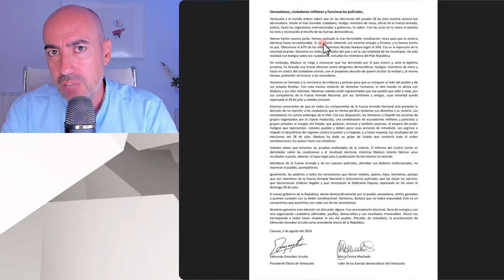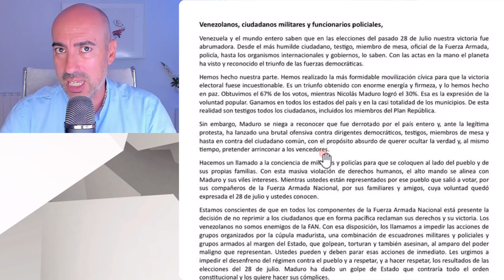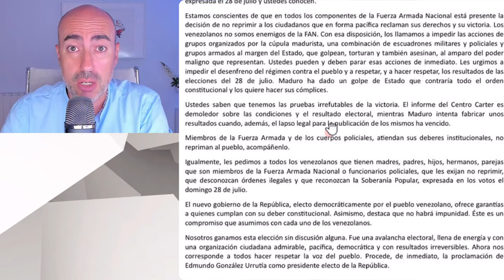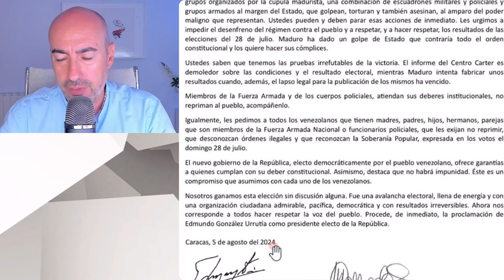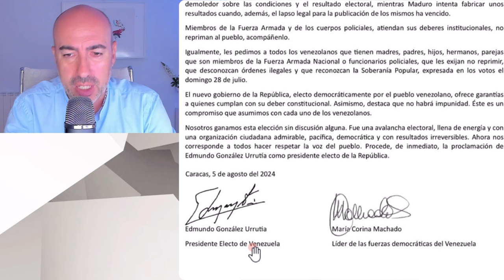📛 CARTA DE CORINA MACHADO A VENEZUELA ¿INSURRECCIÓN? 📛 Psicólogo analiza texto y motivación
✅ Conviértete en miembro de este canal para disfrutar de ventajas:
Este vídeo no pretende emitir o divulgar diagnósticos alguno sobre personalidades, sino lanzar hipótesis a partir de una formación parcial que sería necesario contrastar directamente con la persona de la que se habla en el mismo y realizando un procedimiento diagnóstico según protocolo exhaustivo. Tampoco ofrece soluciones o recomendaciones universalmente válidas. Para ello siempre se recomienda acudir a un profesional que analice persona y sus circunstancias, y aplique procedimientos sistemáticos reconocidos.